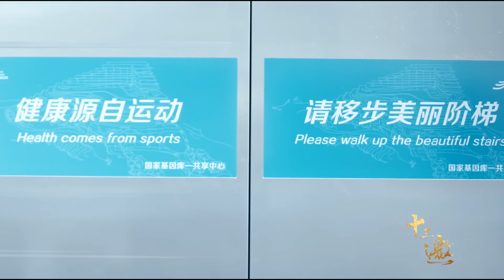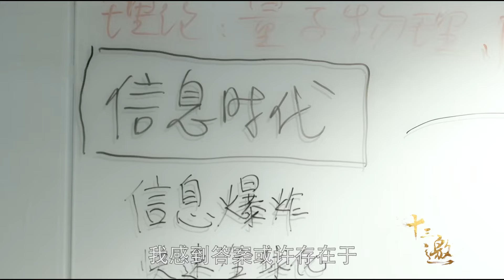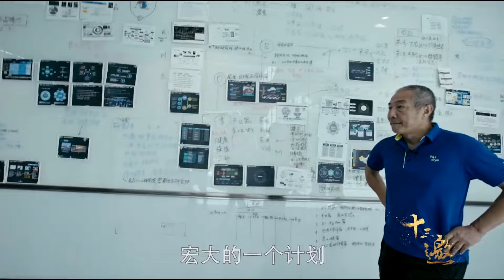养老院给我上了吓人的一课！要想生活过得去，这3种亲戚最好少往来